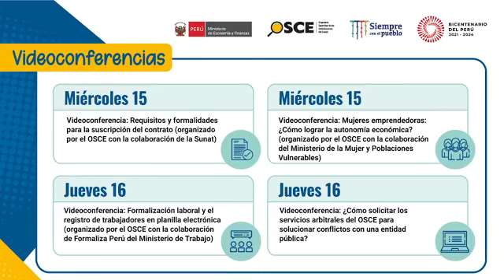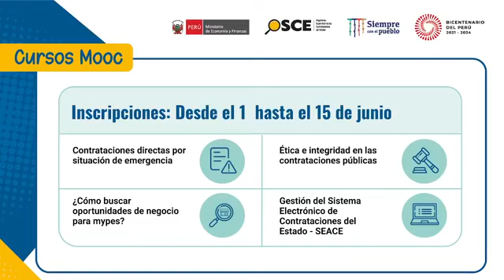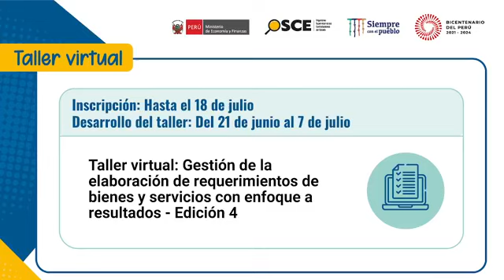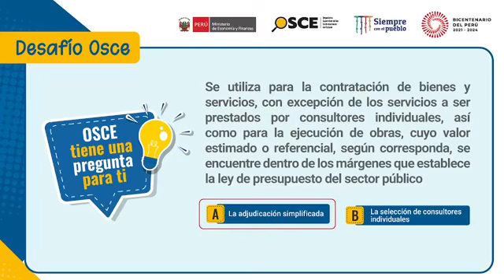AgendaOSCE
🔴En este EnVivo de AgendaOSCE conocerás las capacitaciones más potentes sobre contrataciones con el Estado que contribuirán en el desarrollo eficiente e íntegro de las compras públicas.
📌Únete a esta producción de OSCETV y arma tu agenda para participar en
✔️Videoconferencias y webinars dirigidos a emprendedores, proveedores, servidores públicos y ciudadanía en general.
✔️Cursos MOOC
✔️Talleres virtuales
✔️Microlearning